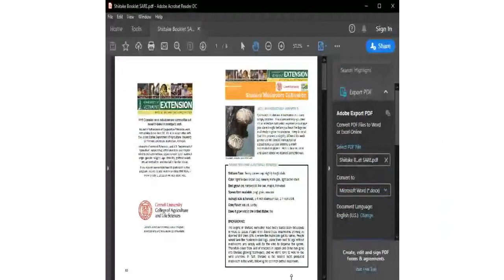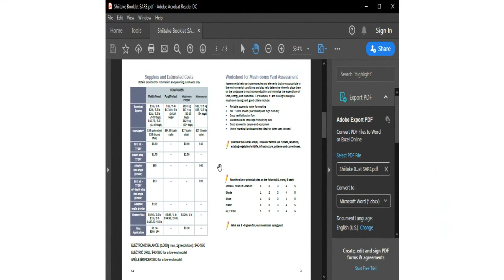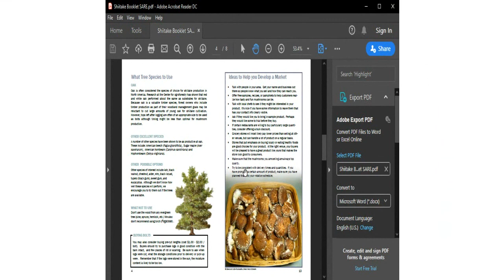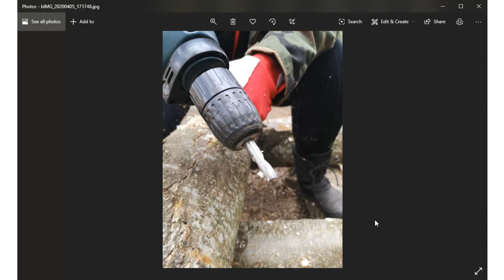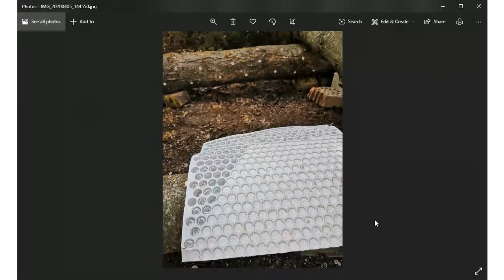Hack and Tell #32.3 Shiitake cultivation @ Kaunas Makerspace